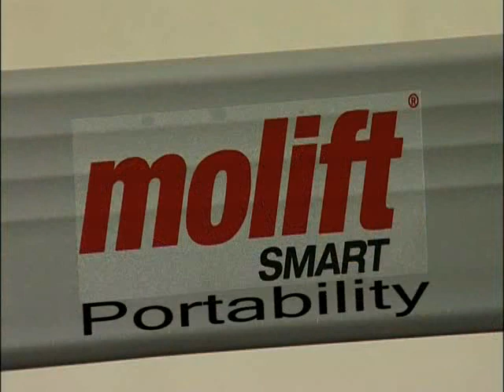Molift Folding Travel Hoist - Portability Video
- The Molift Smart is a highly portable floor hoist which is great for using whilst travelling. This video shows how the hoist is put together, how easily it can be folded and how it can also be taken apart into two pieces.